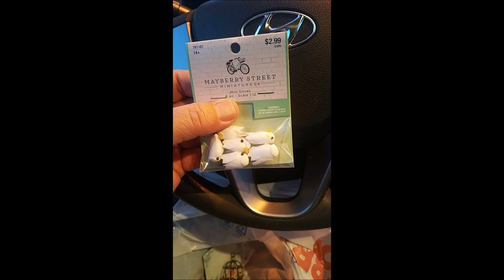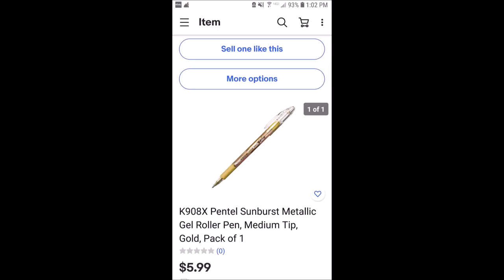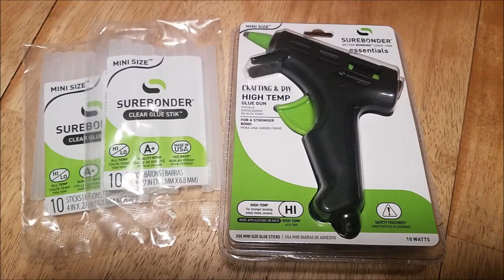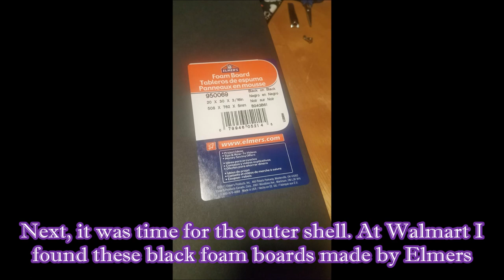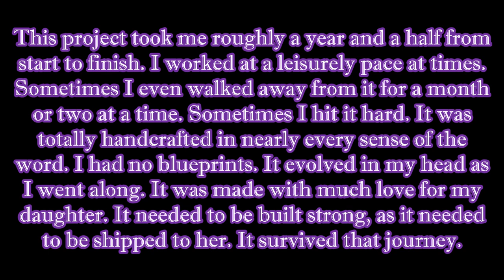Harry Potter "Diagon Alley" Book Nook DIY (Do It Yourself) Scratch build! YOU can do it yourself!!!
All you need is the desire, a whole lot of patience, and plenty of free time. And you can build one similar for yourself!  I enjoyed building this immensely. You can too! Slow down the video if you need to, pause it wherever you need to, and good luck!

* At 7:21 "outdside" should be "outside" (rolls eyes)